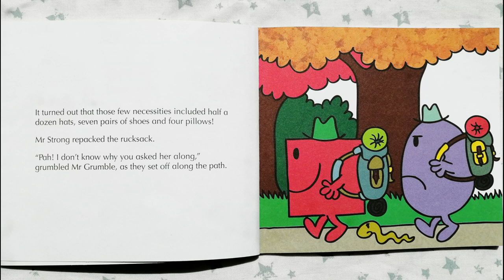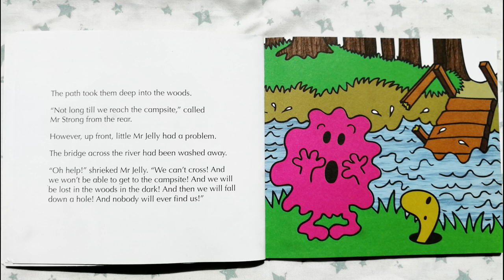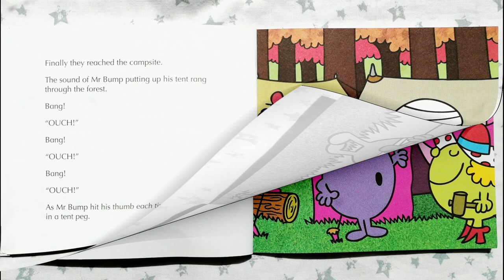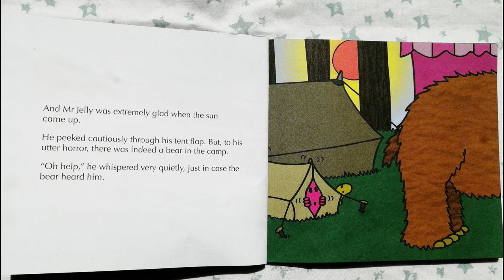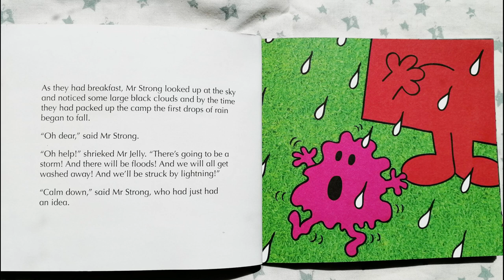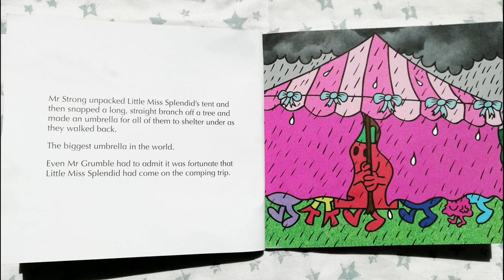🏕 Mr Men go Camping | Mr Men book read aloud by Books read aloud for Kids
Support this book's creator by purchasing the Mr Men series from Amazon

Read Me a Story | 5 Minute Bedtime Story | Great Bedtime Story
Mr Men go Camping a Mr Men book by Roger Hargreaves

There’s nothing Mr Strong enjoys more than a camping trip: fresh air, exercise, camp fires and good company. But when a very grumbly Mr Grumble, a terrified Mr Jelly and a very demanding Little Miss Splendid join the party, he might just have to change his mind!

The Mr Men and Little Miss Every Day series takes Roger Hargreaves’ beloved characters on trips and activities that children will recognise from their own lives. All the Every Day Adventures have a ‘Where’s Walter’ feature with Walter the worm hiding in every story making for a fun and interactive reading experience for children aged 2 years and up.

You can support this book's creator by purchasing the Mr Men Book Set from Amazon: